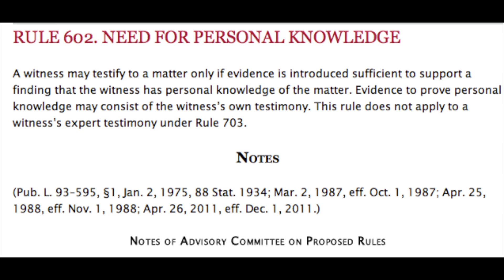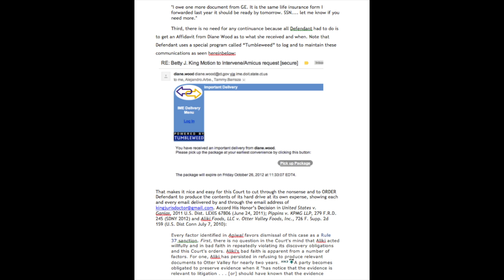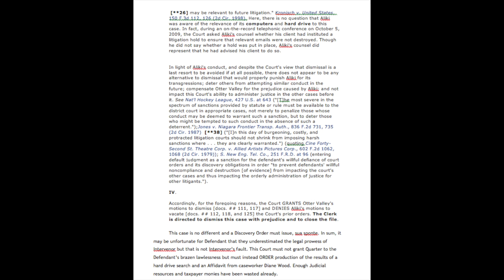Rule 11 Sanctions to be filed against CT AG George Jepsen who lies for Roderick Bremby.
Dear Attorney Jepsen: I'll go after you next. Your name is on every Pleading filed by your underlings. As a former Assistant AG I am telling you as current CT AG that you need to have your people get their shit together and stop lying. Otherwise the picketing and the protesting will commence in earnest when I return to the East Coast. I dare you to arrest me.